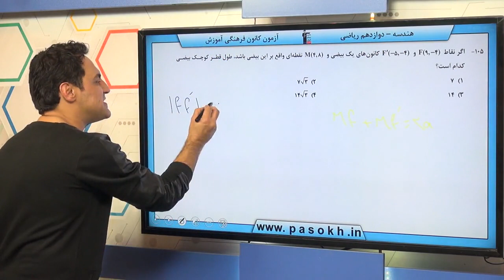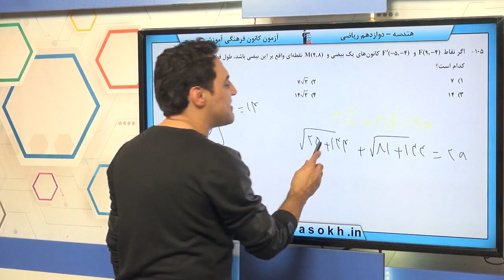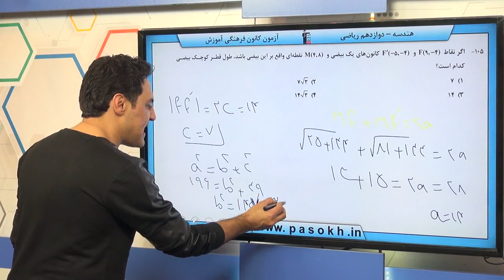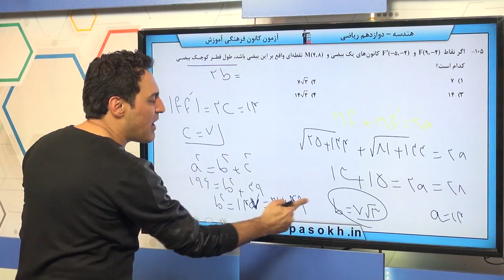پایه دوازدهم رياضي هندسه‌ي 3 آشنايي با مقاطع مخروطي سوال 105 درصد پاسخگویی 21